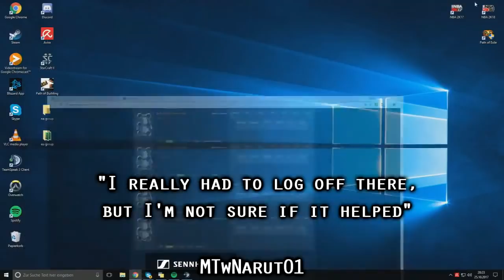Path of Exile 3.0 Fall of Oriath: DAY #80-81 Compilation and Highlights from Youtube and Twitch